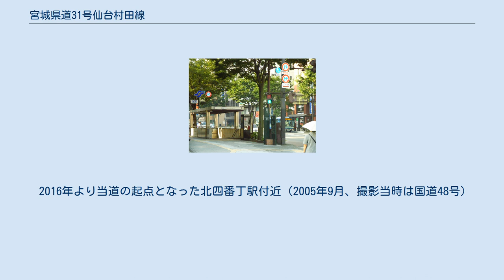宮城県道31号仙台村田線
宮城県道31号仙台村田線（みやぎけんどう31ごう せんだいむらたせん）は、宮城県仙台市青葉区から宮城県柴田郡村田町に至る県道（主要地方道）である。
 宮城県仙台市青葉区の北四番丁駅付近の交差点から路線が始まり、仙台平野と愛子、茂庭、坪沼、菅生、村田の各盆地を結んで、宮城県柴田郡村田町の中心部に至る。
 東北自動車道の仙台宮城ICと村田ICの間と並走しており、沿道はかつての宮城郡宮城町、名取郡生出村、柴田郡富岡村（菅生村）、同郡村田町にあたる。
 仙台宮城ICが接続する国道48号仙台西道路および愛子バイパスは、当道との間で折立ICを形成しており、仙台西道路上り線と当道が接続する折立ICの交差点名は「仙台宮城IC入口」となっている。
 県道仙台北環状線とともに仙台市都心部や周辺市街地を西側から迂回する道路であり、交通量の増加が著しい。
 茂庭台付近の北行き車線に登坂車線があり、茂庭（旧国道286号分岐）から大八山を経て坪沼小学校入口までが追い越し不可となっている。
 青葉区と太白区の境にある馬越石トンネルは太白山と蕃山の間を動物達が通る獣道と言われている。
茂庭台 - 折立間の交通量増大にともない渋滞解消のため 馬越石トンネルの4車線化の要望が茂庭台住民から出ているが、 動物保護団体からはトンネルの取り壊しなどは動物達の交流が絶たれてしまい生態系に変化との懸念があるため拡幅工事の計画は進んでいない。
 2016年より当道の起点となった北四番丁駅付近（2005年9月、撮影当時は国道48号）